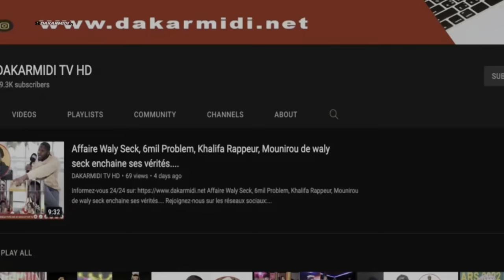Gamou 2023: Serigne Moustapha Sy '' ngi koy bloque tè khamougnu ni Sonko Mane Meune Nako Yobalé....'